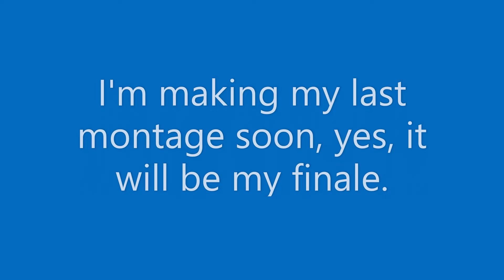Sorry for not uploading and finale soon.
Yes this will be my final montage